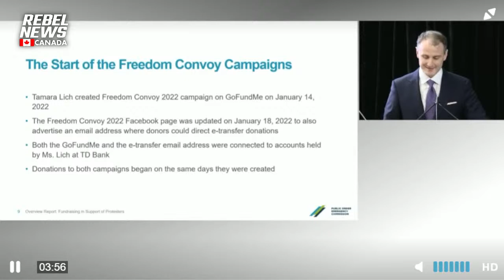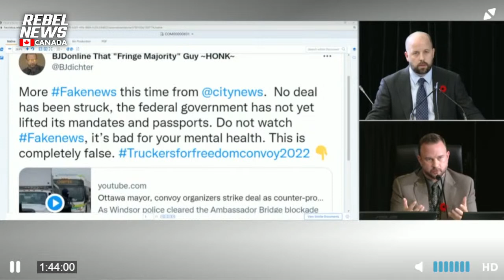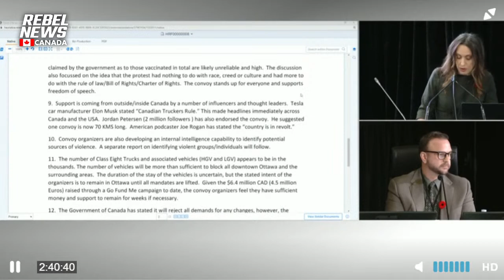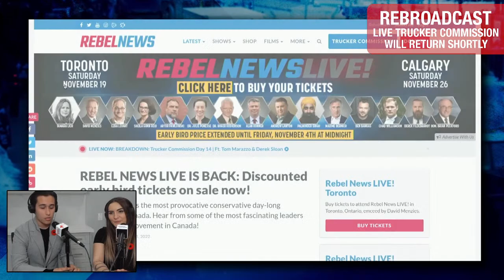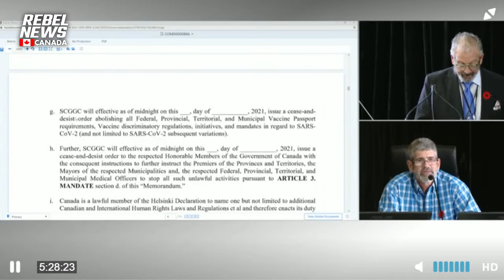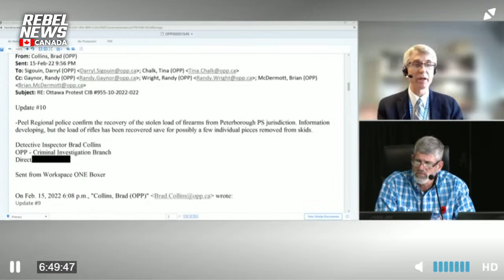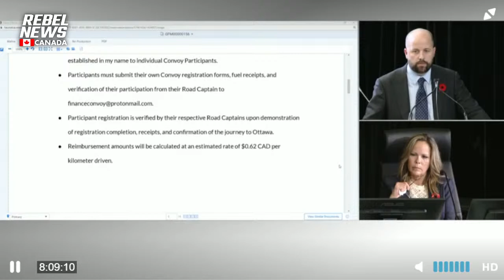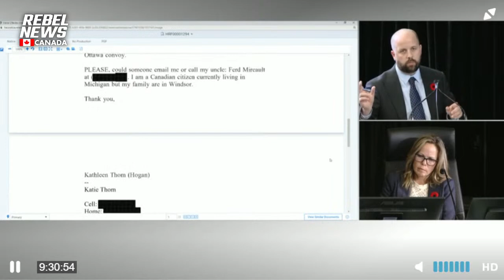WATCH LIVE! Day 16 Public Order Emergency Commission | Tamara Lich Testifies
Watch the full days proceedings (and a special live Rebel News post-show called 'Breakdown') of the Public Order Emergency Commission every day